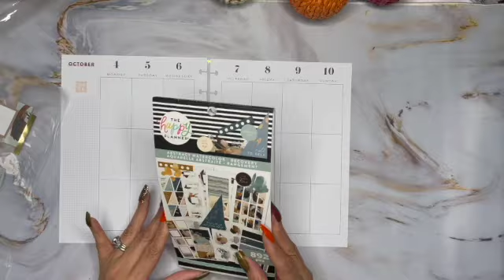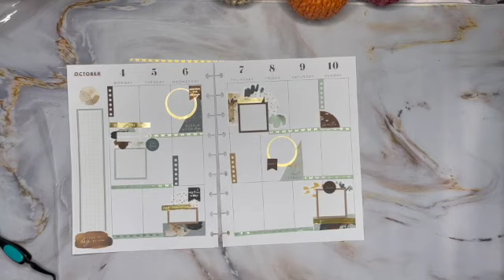Vertical Happy Planner-//Plan with me/Abstract Water Color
Join me as I plan out next week in my vertical planner. I am starting to use my Fall Happy Planner Sticker books. This week I am using abstract water colors.